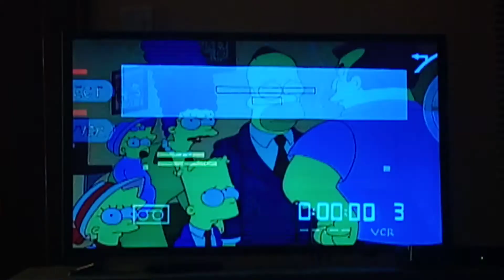Bart Gets Caught By The Store Detective!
From the Season 7 episode of The Simpsons.